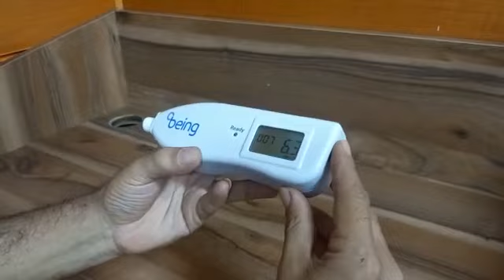جهازقياس الصفرا المستورد ماركه Being موديل mbj20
بنقدملك.
📌مساحه تخزين تصل الى21 قرايه
📌تقدر تعمل measurment للطفل لحد 9 قرايات
📌شاشه LCD
📌دلوقتي تقدر تعمل معايره بال calibrator
📌لا يحتاج الي شاحن